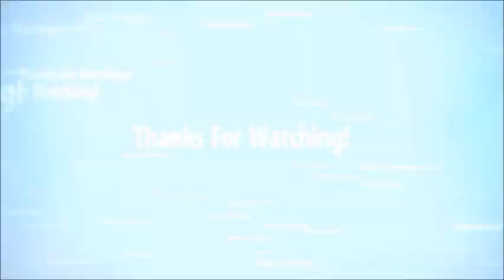REVIEW AKA EPIC RANT Leatherface (2017) SPOILERS